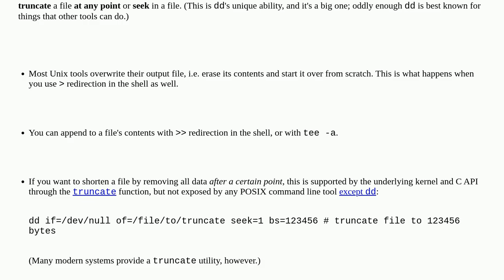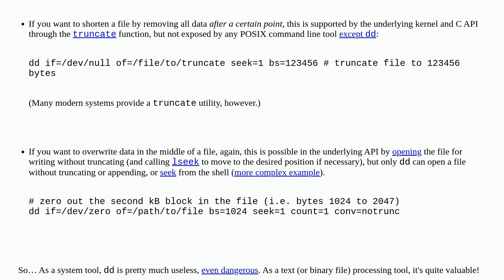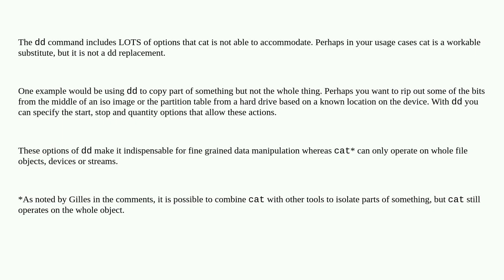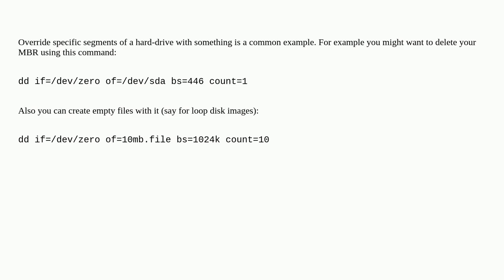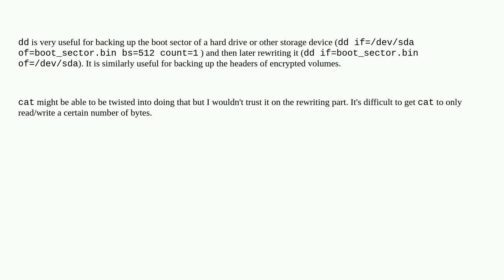dd vs cat -- is dd still relevant these days?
A special thanks goes out to the community

  cat dd cloning